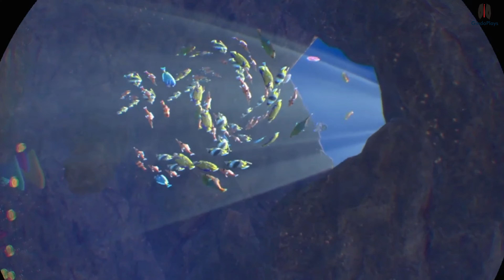Astro Bot Rescue Mission Mondo 2 Completo FILM ITA 2160p 4K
E' arrivato un nuovo eroe su Ps Vr. Aiuta capitan ASTRO e collabora con lui nel suo viaggio tra mondi multi-dimensionali per salvare il suo equipaggio. In questo epico platform VR potrai trasformare il tuo controller in un gadget multi-uso e con una visuale a 360° potrai liberamente osservare, sporgerti e spostarti.

Montaggio completo di tutte le scene animate e più importanti del gioco.
Metti un like se il video ti è piaciuto!